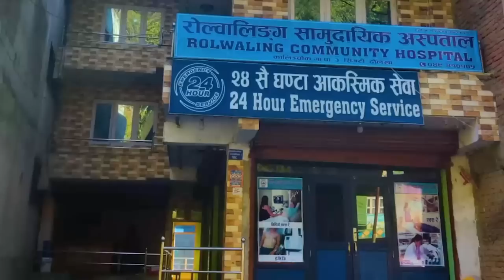MadhavNepal र BaburamBhattaraiपक्राउ पर्ने सम्भावना । बालुवाटार जग्गा प्रकरणमा छाडे अधुराे अनुसन्धान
Host : Rohit Bhandari
Guest : Balkrishna Neupane
Camera/ Editing :  Nabin Ghimire